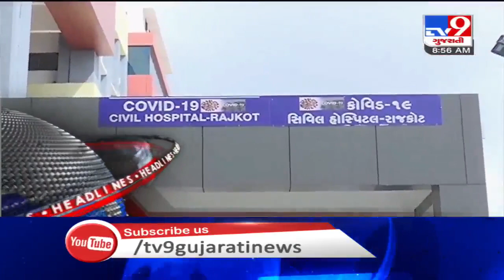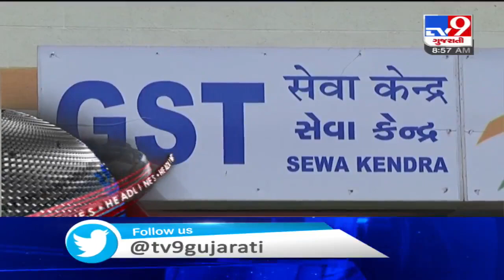TV9 Headlines @ 9 AM: 15/9/2020 | TV9News